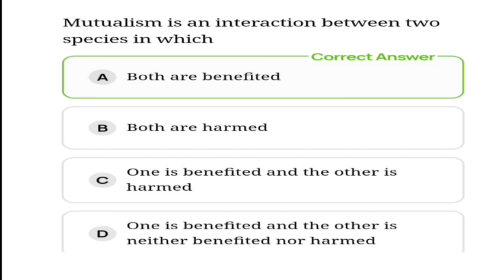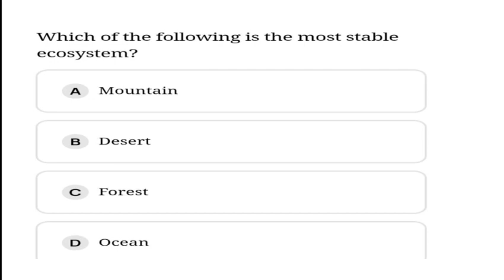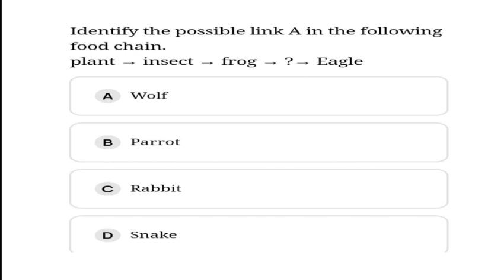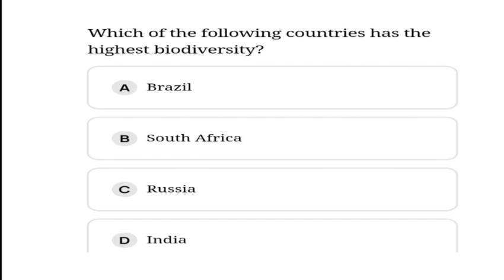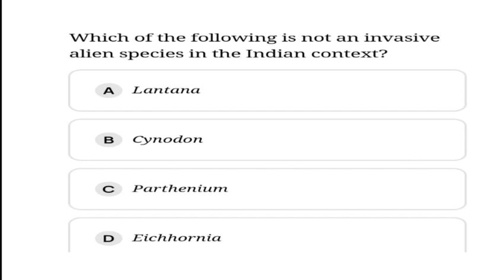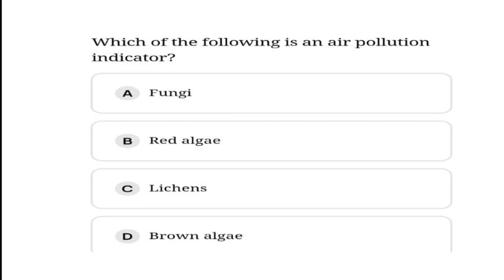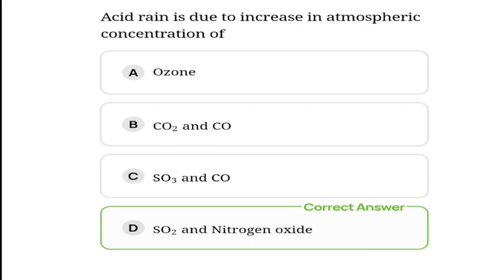most important mcqs// biology class 12//ssuhs Bsc medical technology CEE